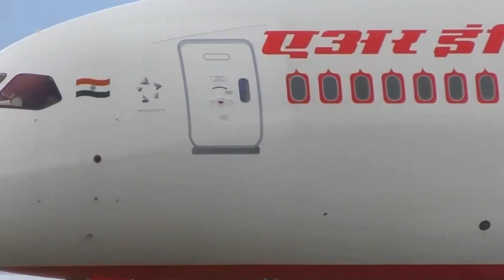一條跑道每天能支撐多少次起降？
9月20日重庆江北机场第四跑道试飞成功。这使它成为上海浦东、北京大兴和广州白云（第四条在建）之后，中国又一座拥有四条跑道的机场。有朋友问一条跑道最多能支撑多少架次起降？今天咱们来简单聊一聊